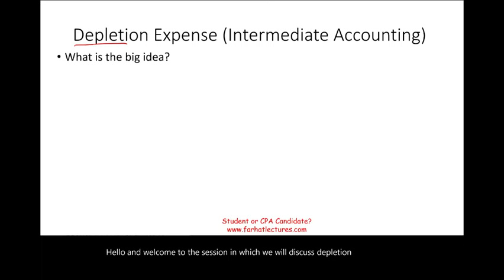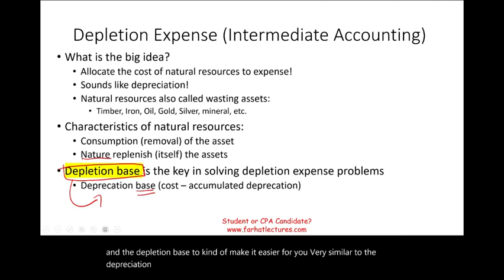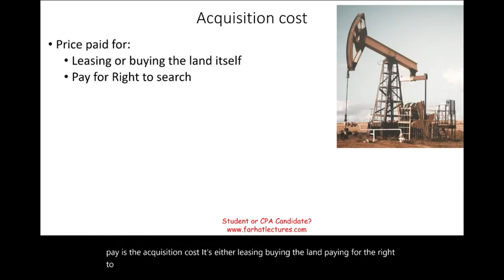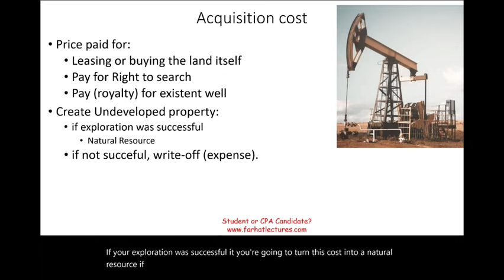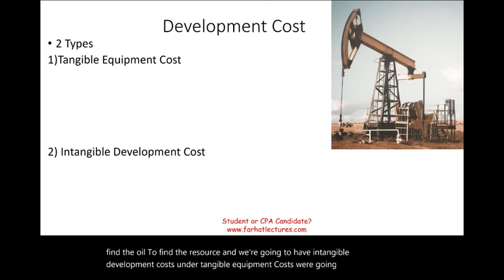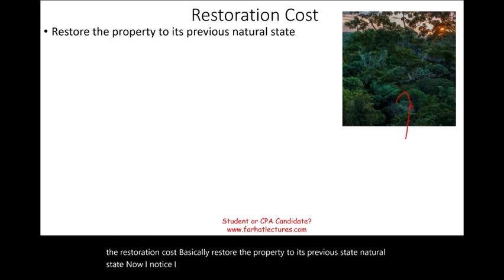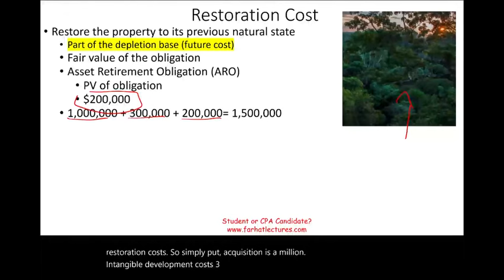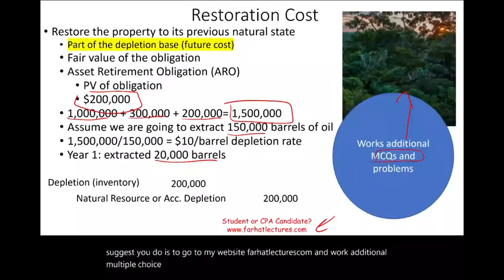Depletion Expense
In this session, I discuss depletion expense